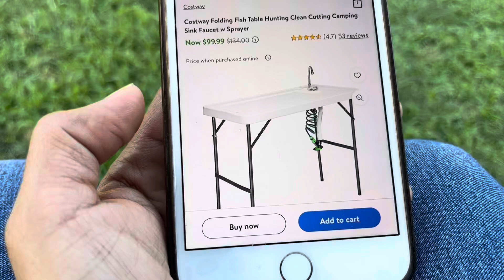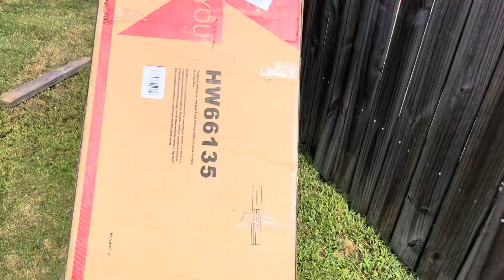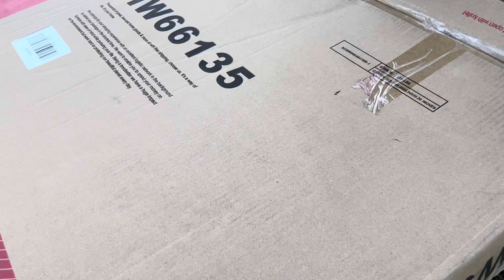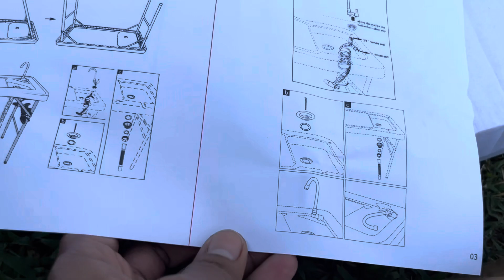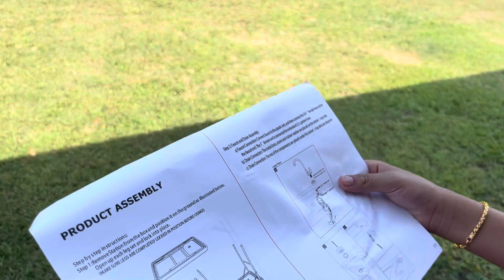Unboxing New Table | អ្នកដឹកជញ្ជូនមានបញ្ហានៅមុខផ្ទះ